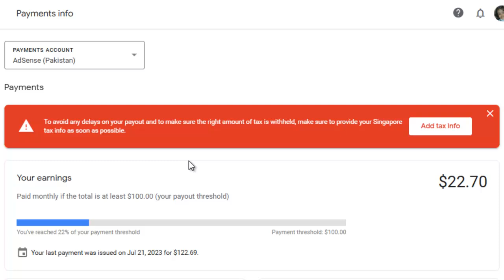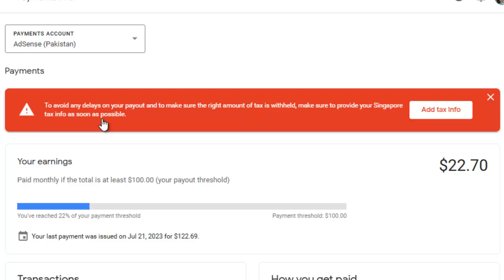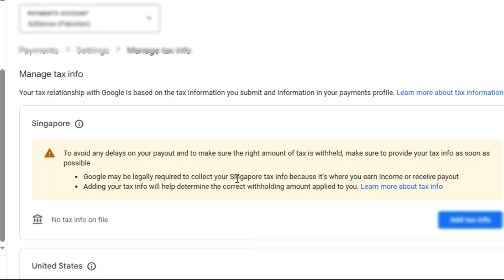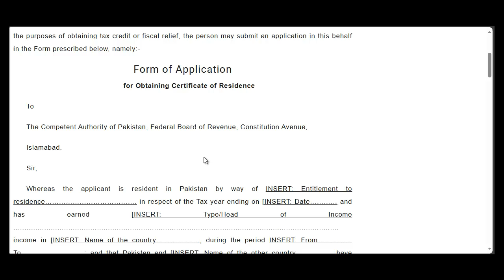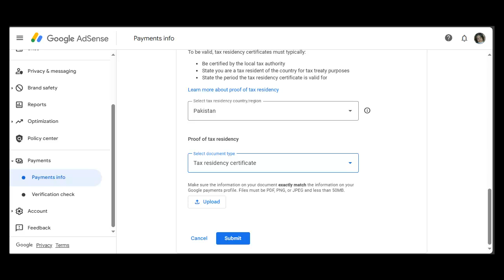Avoid any delays on your payout make sure to provide your Singapore tax info as soon as possible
How to give Singapore tax info in your adsense account. Easy solution.
Singapore tax info adsense account per kaisay dain. Asaan tareeka